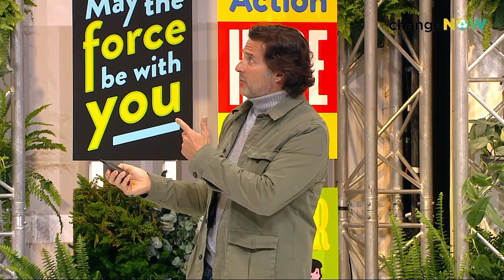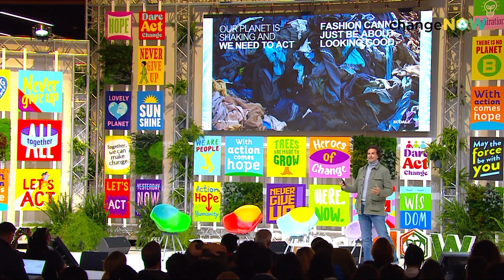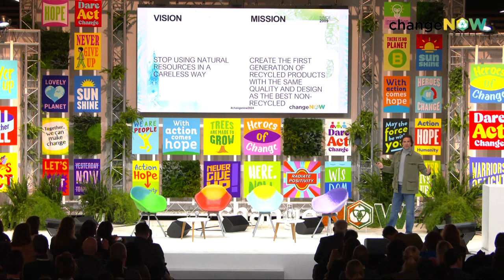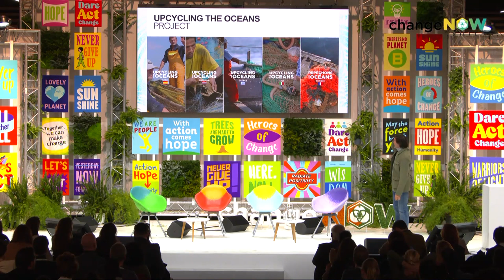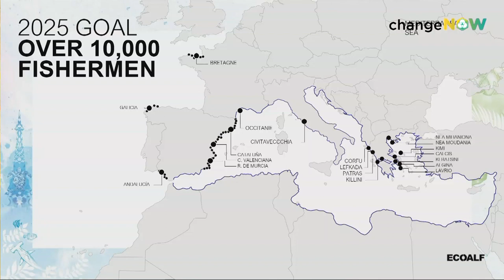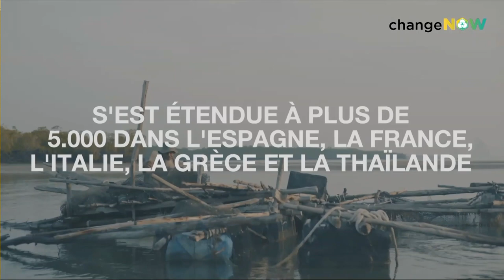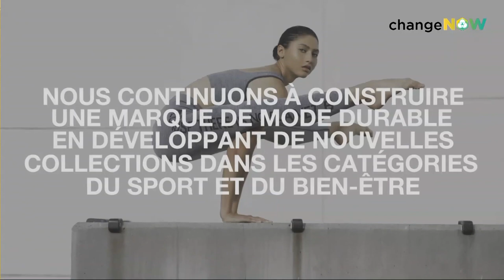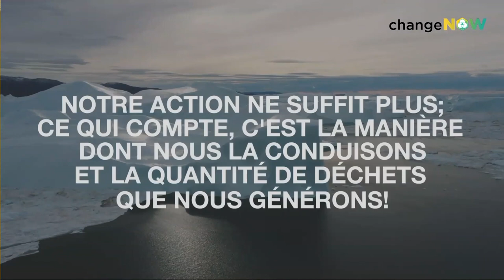Impact-First Entrepreneurship | Javier Goyeneche | Keynote x ChangeNOW2024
Putting impact at the core of a business model has proven to bring both positive financial returns and impactful outcomes for society. However, with the abundant  sustainability claims in the startup ecosystem, customers and investors  still have difficulty identifying real impact-driven companies. What are key indicators of impact for rising startups? How can impact stay at the core of a startup business model when it scales?

Speaker(s):
Javier Goyeneche Founder ECOALF

Moderated by: Manuella Cunha Brito Senior Investment Manager Mudcake

This conference was filmed during ChangeNOW, the largest event of solutions for the planet, in Paris from 25 to 27 March 2024 for its 7th edition. The three-day summit will bring together over 35,000 of the world’s leading policymakers, entrepreneurs, investors, companies, NGOs, and citizens to address pressing issues around climate, resources, biodiversity, and inclusion